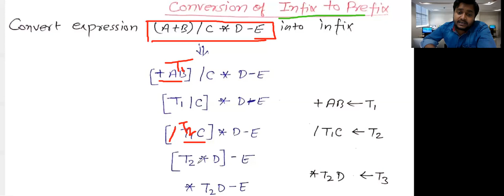infix to prefix conversion in Stack I data Structure I Lecture -14 I By:- Ajit Pratap Singh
Hello friends today i will discuss about A stack is a container of objects that are inserted and removed according to the last-in first-out (LIFO) principle. ... A stack is a limited access data structure - elements can be added and removed from the stack only at the top. push adds an item to the top of the stack, pop removes the item from the top.
To convert infix expression to postfix expression, we will use the stack data structure. By scanning the infix expression from left to right, when we will get any operand, simply add them to the postfix form, and for the operator and parenthesis, add them in the stack maintaining the precedence of them.

BY:- Ajit Pratap Singh